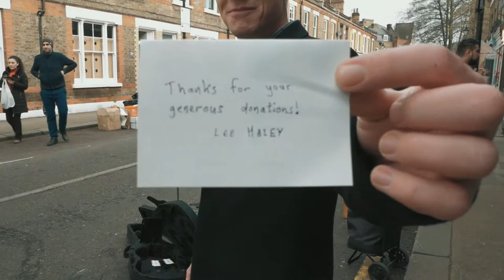Lee Haley Bossa Nova. A Short Documentary.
An interview with Lee Haley, London's number one bossa nova artist. Filmed around Columbia Road Flower Market.

Technical Information:-
Camera : Panasonic GX80 / GX85
Lenses : Panasonic 12-32mm f/3.5-5.6. Pentax 28mm f/2.8.
Audio : Zoom H1. JK MIC-J 044 Lavalier Microphone